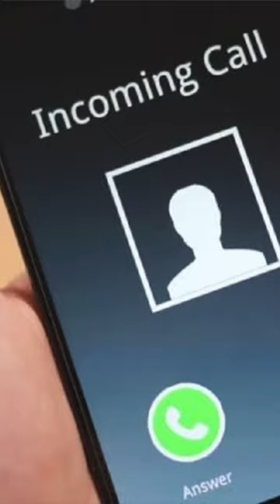Never Call Your Own Number